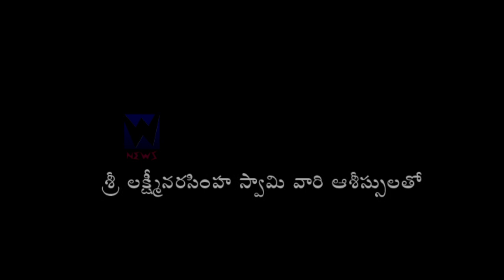W NEWS||RAMULAMMA LOLLI||రాములమ్మ లొల్లి|| PART-08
బతుకుదెరువుకు పట్నం వచ్చిన ఓ కుటుంబానికి ఎలాంటి అన్యాయం జరిగింది,, దానికి వాళ్ళు ఎలాంటి బాధలననుభవించారు,, ఎలా ఆ సమస్యలనుండి బయటపడ్డారు అనే ఇతివృత్తంతో రూపొందించబడిన హాస్య ధారావాహిక "రాములమ్మ లొల్లి".
ఇందులోని పాత్రలు, సన్నివేశాలు కేవలం నవ్వుకోడానికి రూపొందించబదినవే.. ఎవరినీ ఉద్ధేశించినవి కావని మనవి.